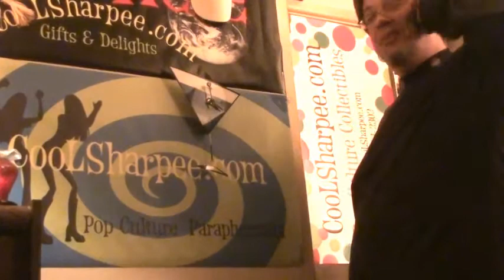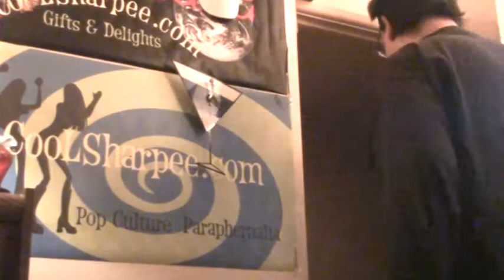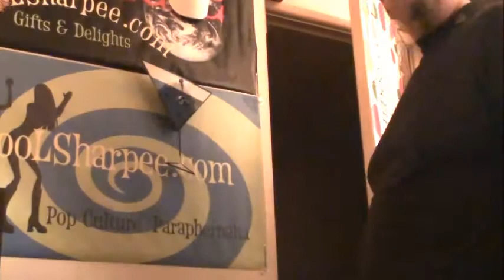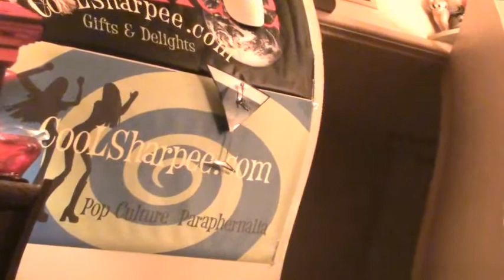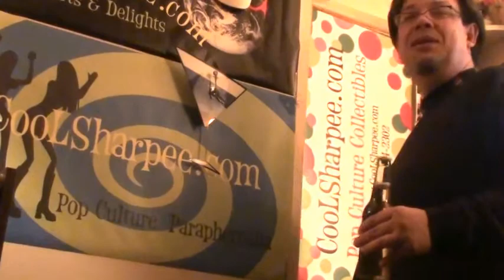Don't Shut The Door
Don't Shut The Door 2.12